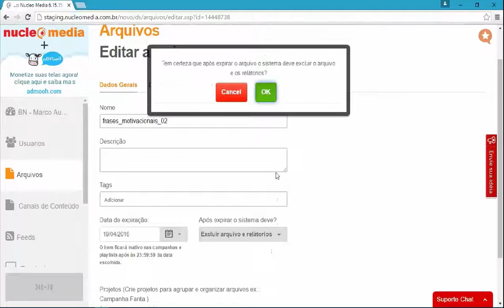Auto-exclusão após expiração do item